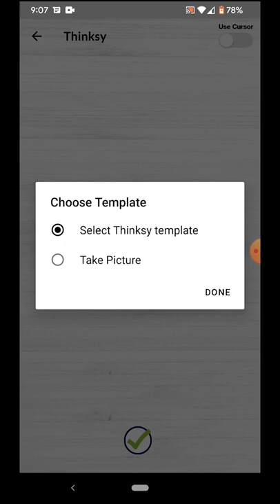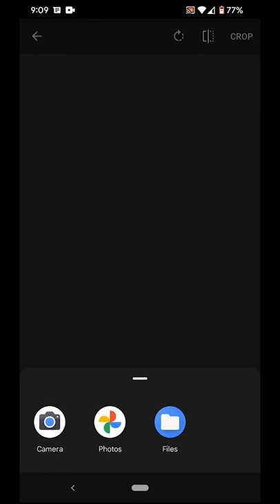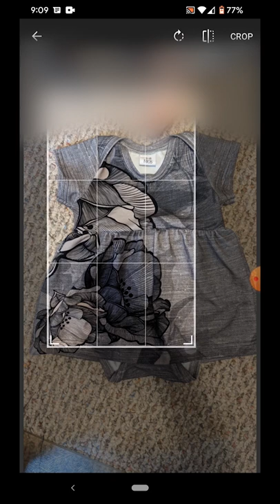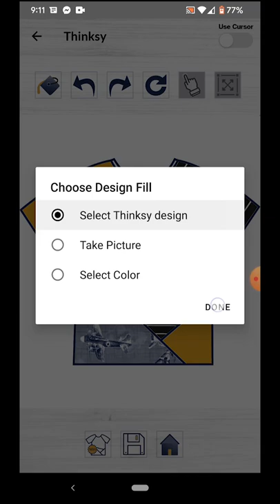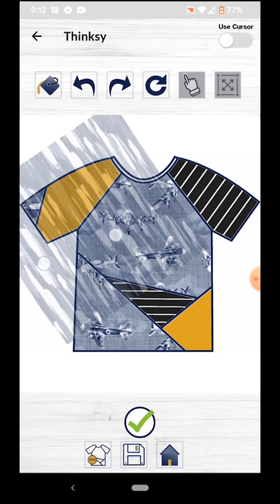Thinksy Sewing Mock-ups App Overview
This is a general overview of how Thinksy Sewing Mock-ups can help you mock-up garments. It has some tutorial features, but more specific tutorials will be uploaded in future videos. If you just want a quick run through without any fluff, skip to the last chapter.

iOS also available

Mock-up your favorite sewing patterns with Thinksy Sewing Mock-ups. Just screenshot your pattern and fabrics and start playing with fabric placement.

00:00 Introduction
00:05 Homepage
00:15 Start a project
00:47 Fill template
01:12 Edit filled designs
01:30 Cursor mode
01:46 Fill with photo
03:16 Quick visual run-through